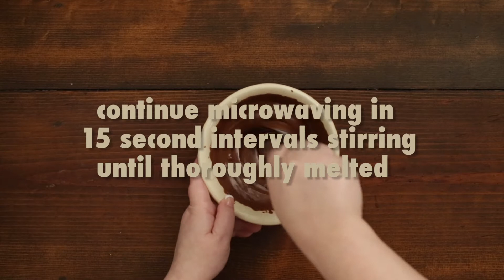REESE'S Peanut Butter Cup Bark Recipe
This Reese's Peanut Butter Cup Bark recipe is a simple and fun twist on an old family favorite holiday recipe of ours. Using only 4 ingredients, you can't make a sweet treat any easier! Perfect for the peanut butter and chocolate lovers out there. Makes a great gift as well!